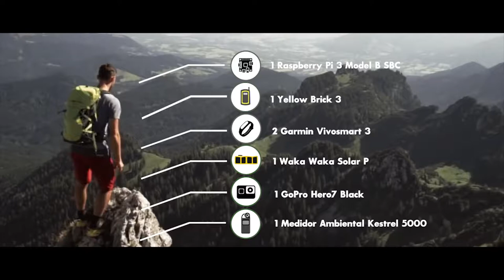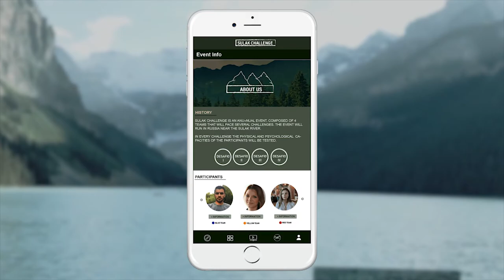Sulak Challenge - DEMO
Vídeo realizado no âmbito da disciplina de Sistemas de Comunicação Multimédia 1 do segundo ano do curso de Novas Tecnologias da Comunicação. Demo de um evento fictício criado por: Ana João- nº89895, Bárbara Ribau - nº89634, Bruno Lopes - nº89775 e Constança Gomes - nº89504.